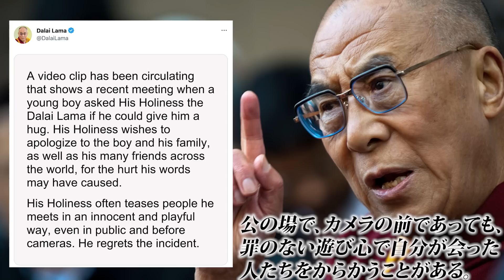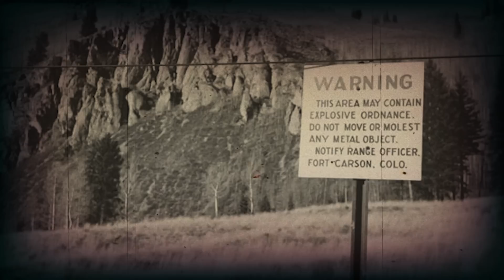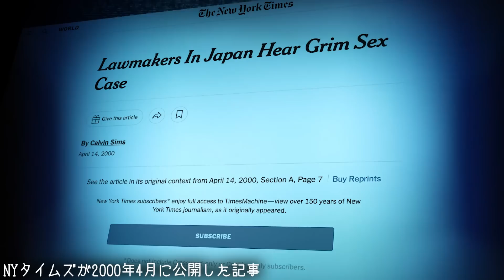【すぐ消すかも】ジャニーズ性被害の闇